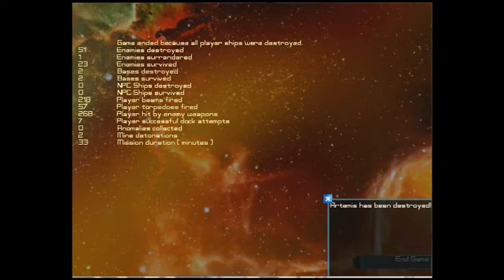Dragget Show plays Artemis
yup!  Multiple laptops and devices are requred with each person doing a seperate job.  Enjoy!